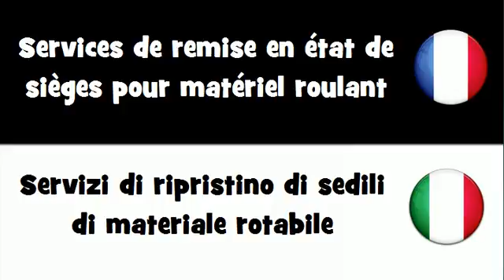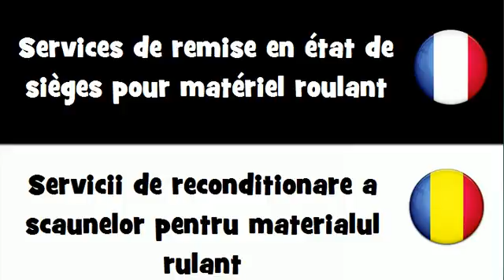VOCABULAIRE EN 20 LANGUES = Services de remise en état de sièges pour matériel roulant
frenchwithvincent VOCABULAIRE EN 20 LANGUES = Services de remise en état de sièges pour matériel roulant